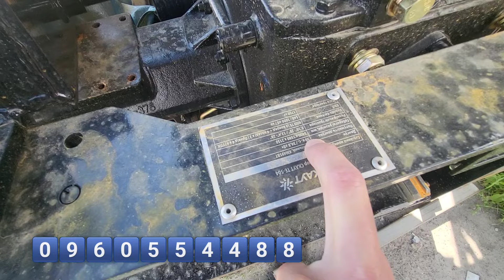Трактори від 1000 до 1500 $ знижки